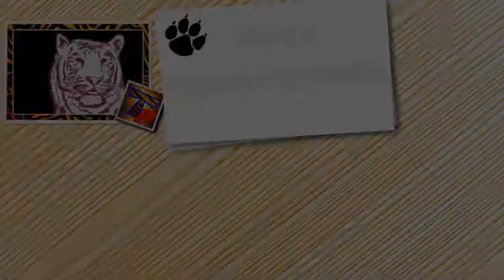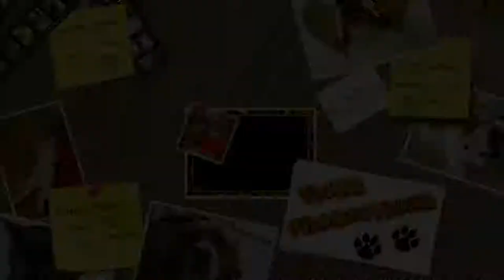Babies and pets having fun together Funny and cute baby & animal compilation